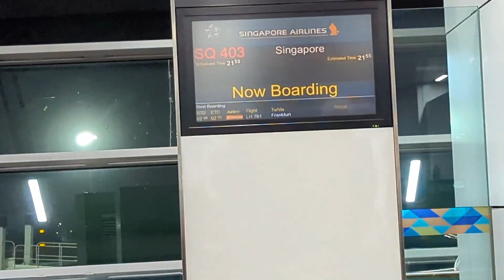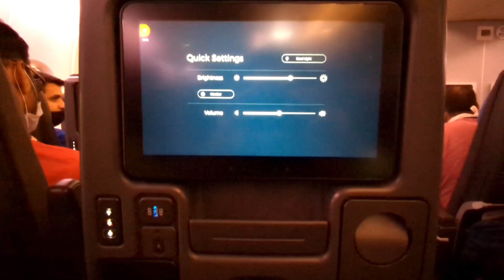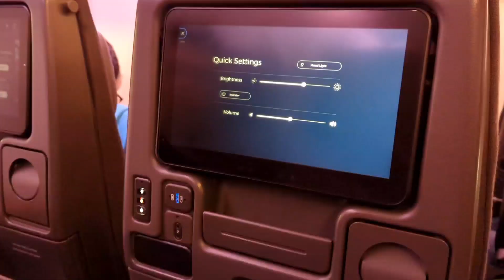Singapore Airlines A380 INCREDIBLE Economy Class | Full Flight Review | Vacation Mode On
Hello Everyone

Today we will start our new journey to Singapore in World's largest Passenger Aircraft A380. Enjoy the journey with us and get lots of relevant info.